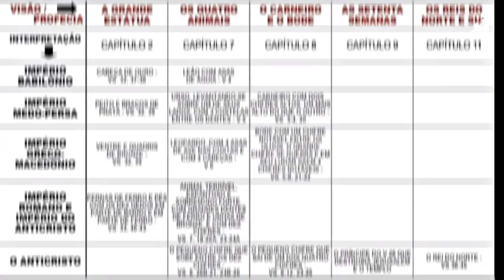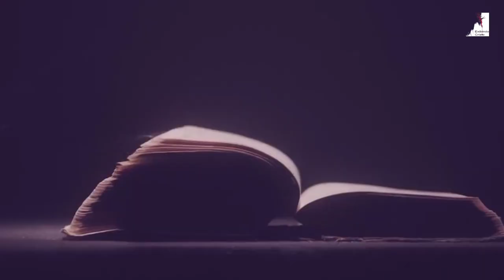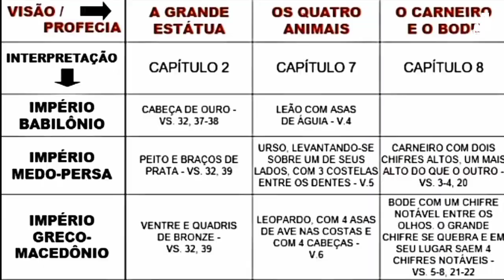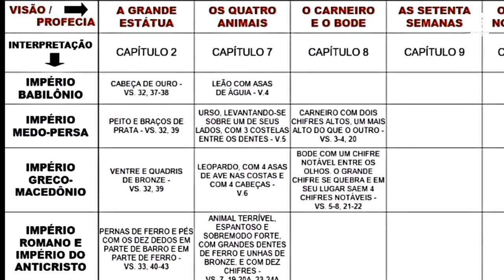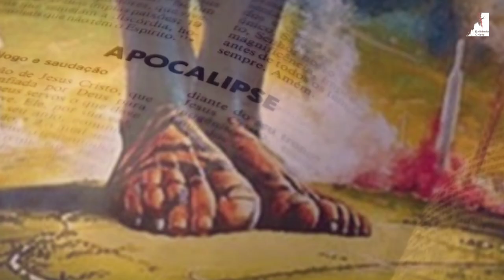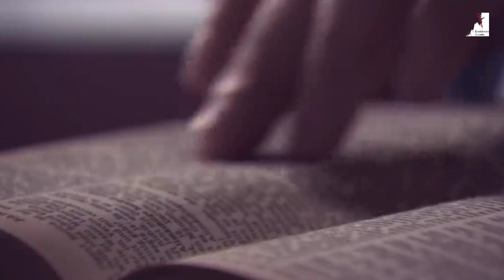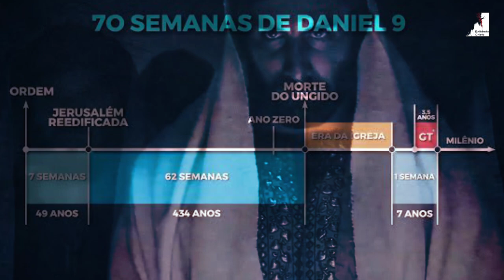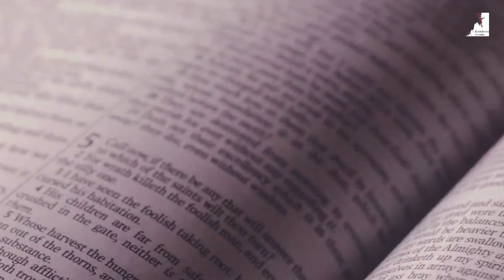A ÚLTIMA FASE do FIM! OS ÚLTIMOS 7 anos ESTÃO CHEGANDO!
Os Últimos 7 anos anos para o fim do Mundo estão chegando!
O Pastor Ezra Ma nos mostra as visões de Daniel e o seu significado, as 70 semanas de Daniel e a última semana de Daniel. O governo do Anticristo, e o plano do mundo para implantar o governo contra Deus.

🔸PREGAÇÕES

🔸 SÉRIE APOCALIPSE

🔸EZRA MA

🔸MIGUEL MA

🔸Queridos irmãos!